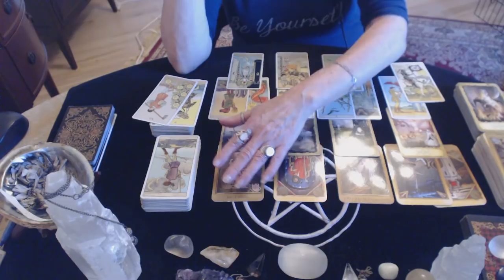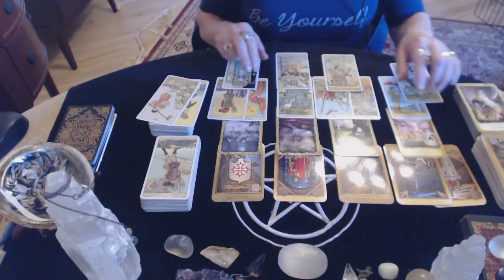Libra August 2018 Is my ex coming back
Please note that I am taking bookings for Love Readings only.

Donations/Tips Donations are greatly appreciated and help to support this channels content. Thank you!

You must be 18 years or older to view this reading or to purchase one.